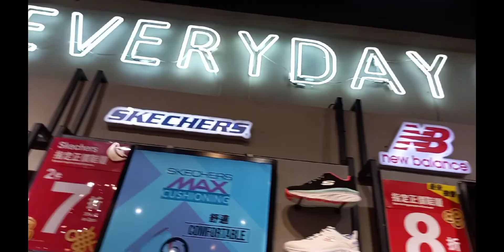Ferry Boat Ride + Window Shopping, Harbour City, Hongkong